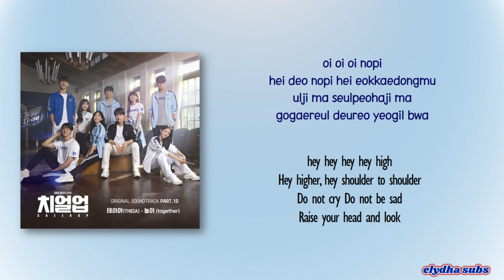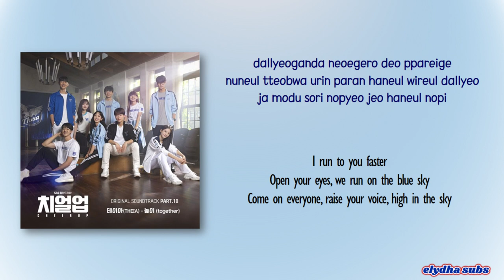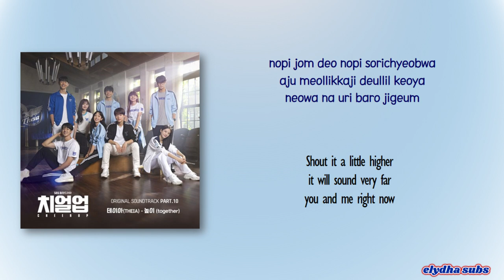THEIA – Together (높이) [Cheer Up OST Part 10] [Rom|Eng Lyric]